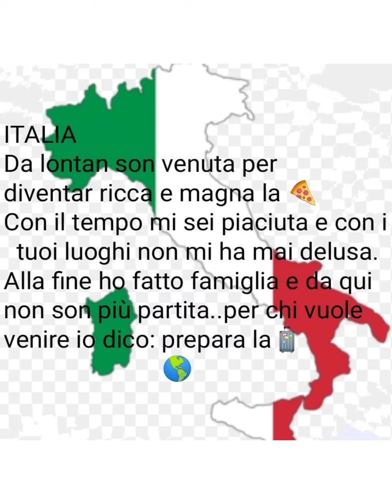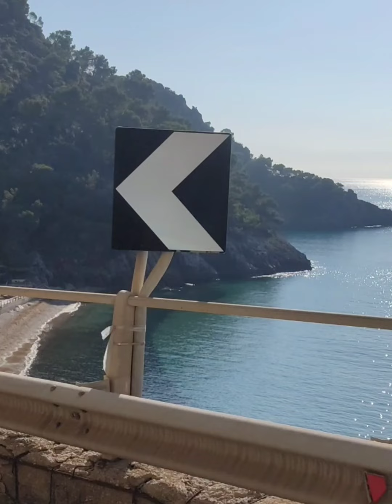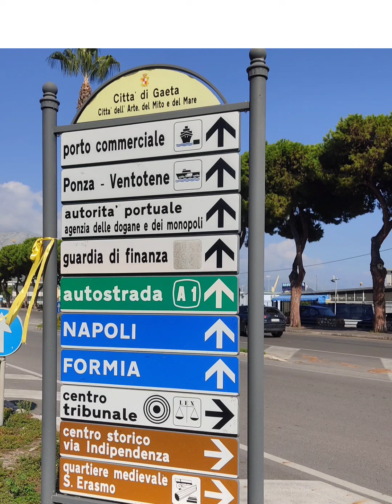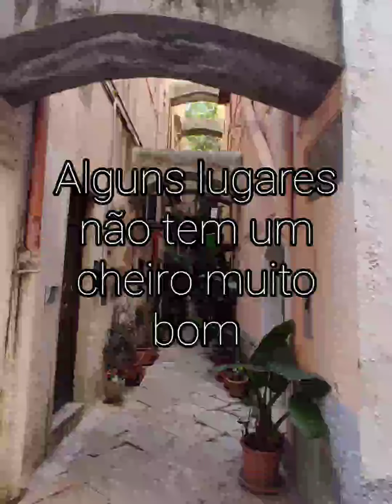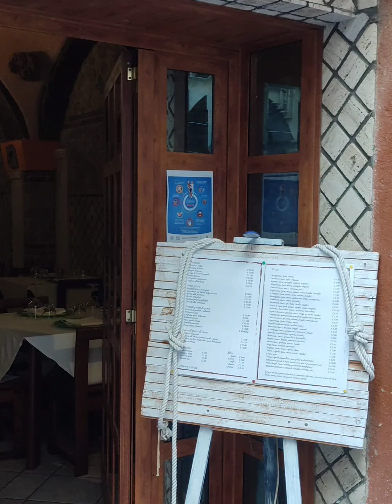Itália 🇮🇹 Gaeta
Conhecendo e provavelmente despedindo da Itália.
Compartilho com quem gostaria de poder conhecer e não pode